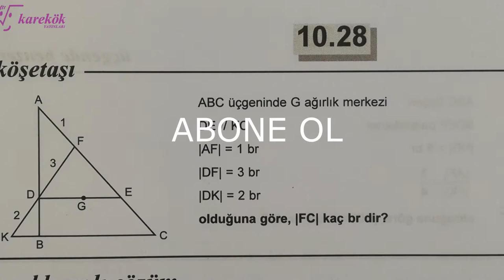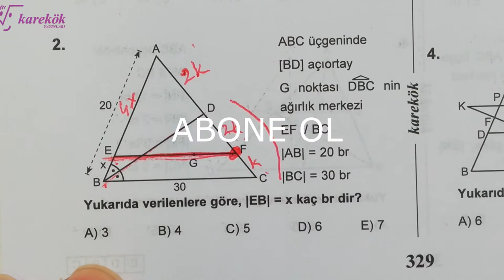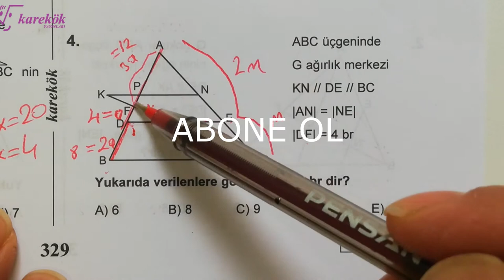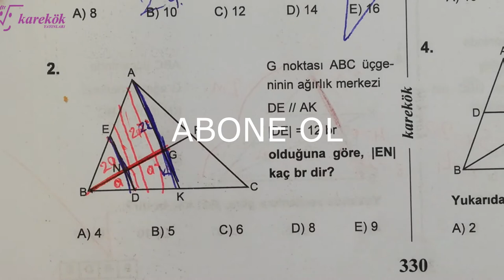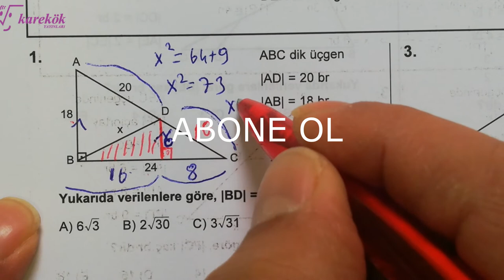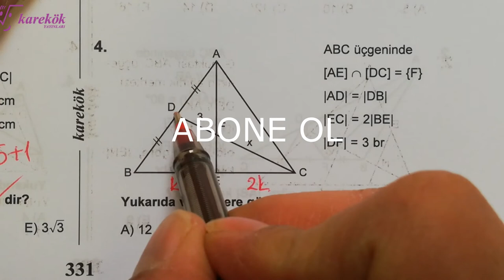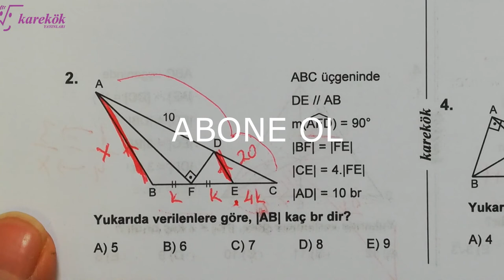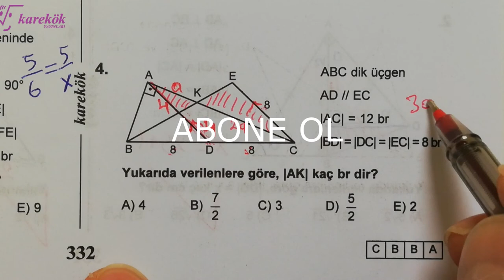BENZERLİK 28.29.30.31. KÖŞETAŞLARI || MPS SORU BANKASI || KAREKÖK YAYINLARI || 10. BÖLÜM